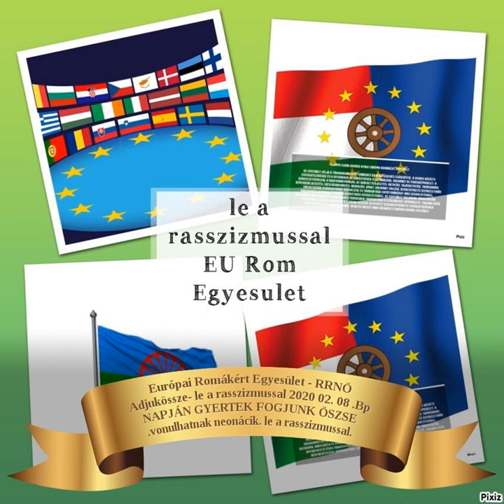náci vonulást .Február 8 Széll Kálmán téren találkozunk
Felhívás menni menni fogunk ...Figyelem minden roma Önkormányzatra és civilekre egyesületekre. és Országos Roma képviselőknek..és megyei vezetőknek.. Gyertek Gyertek mindenkire számítunk kik ellenzik... náci vonulást .
Február 8 Széll Kálmán téren találkozunk ellen demonstráción.Békésen közösen álljunk ki a népeikért európai romák egyesülete kik nem lesznek ott azok nem képviselik a hazai cigányságot..Hitler Zombijai kik hagyományait akarják ápolni de nem szabad hagyni hogy 1944 meg történjen ezért fontos az Összefogás..zsidóknak is itt a helyük, Február 8 Széll Kálmán téren találkozunk ellen demonstráción.Békésen várunk mindenkit magánszemélyek is szol nemkel a politika a hoz hogy kiállj a cigány népedért..ha Cigánynak érzed magad itt a helyed ne találj kifogást mert a C betű homlokod van és képviseled mint két zászlót